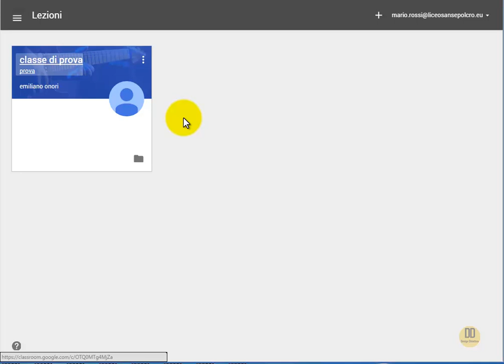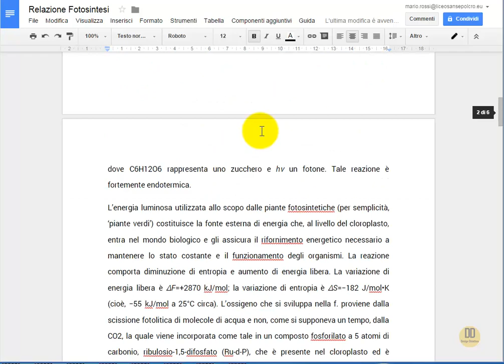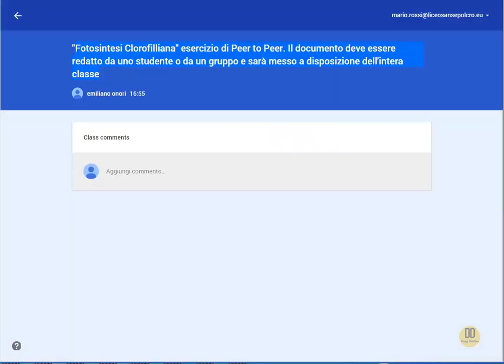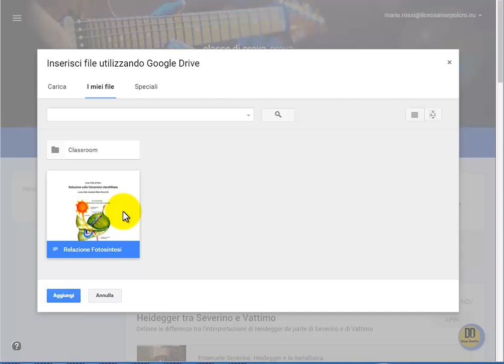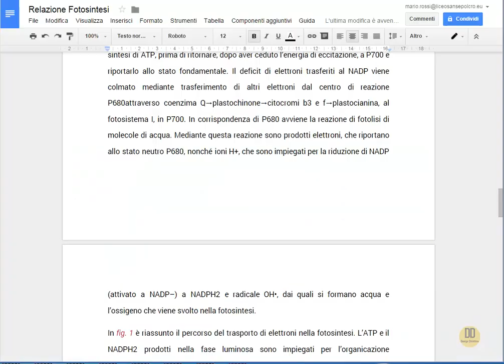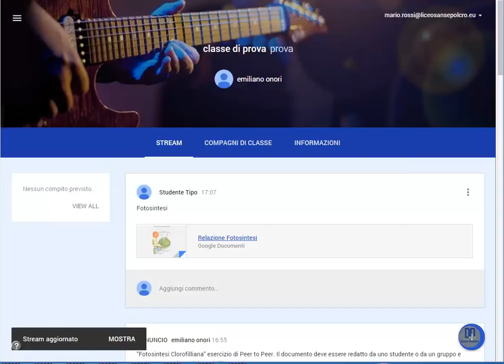Tutorial Google Classroom: condividere appunti lato studente (By DesignDidattico)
In questo video viene spiegato come condividere su Google Classroom gli appunti da parte di uno studente